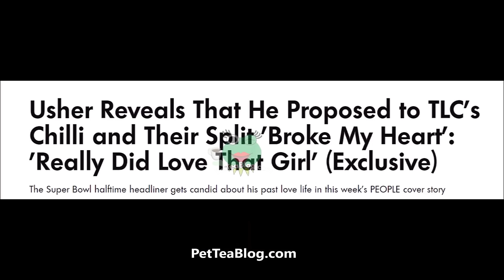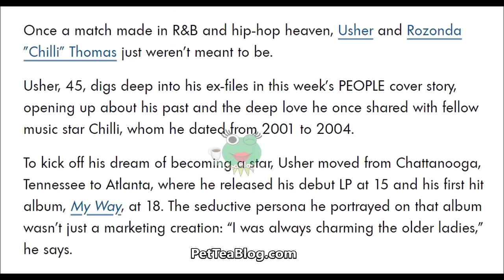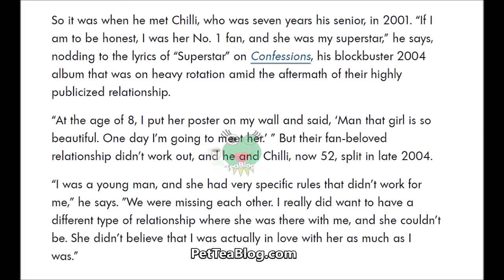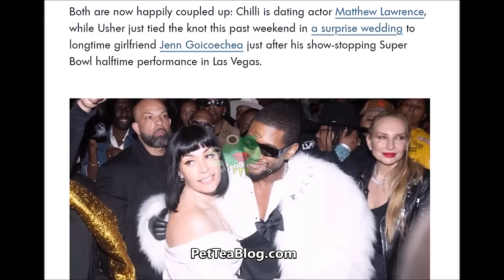Usher Confesses his Chilli Obsession Started at 8 & She Said "NO" to his Marriage Proposal💍❌ Her Man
Usher Raymond just got married in  Surprise wedding to his longtime girlfriend Grace Harry after Super Bowl XVIII yet he decided to reminisce about how Chilli broke his heart after she turned him down to his proposal to marry her 20 years ago and said "NO", how he was a huge fan of the TLC group member since he was 8 years old and told himself he will be with her one day. All while she has moved on and is now dating Matt Lawrence and was at a resort vacationing with him while Usher has her on his mind, is obsessed and is making public confessions. HE GOT IT BAD! lol Full Details on everything he confessed & said to People Magazine inside, check it out 👀